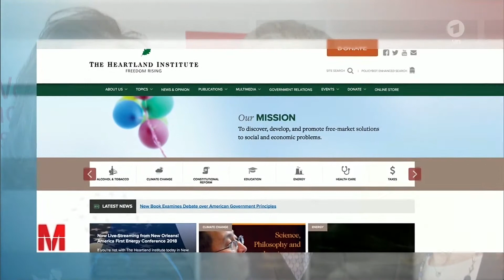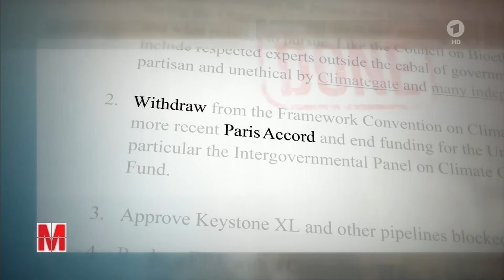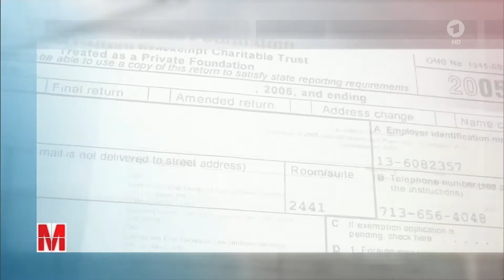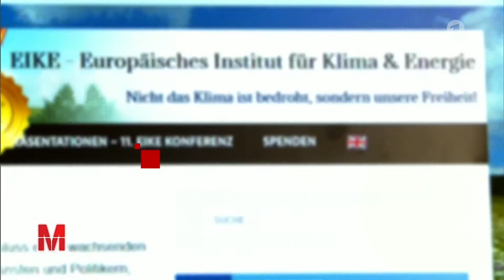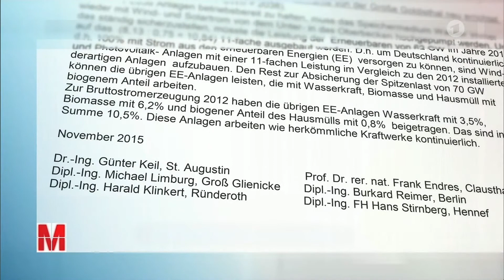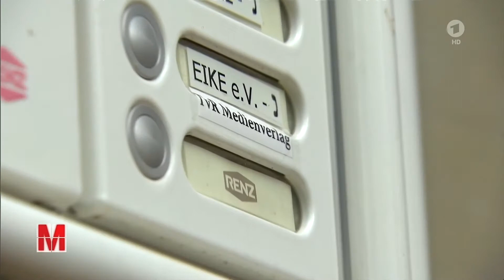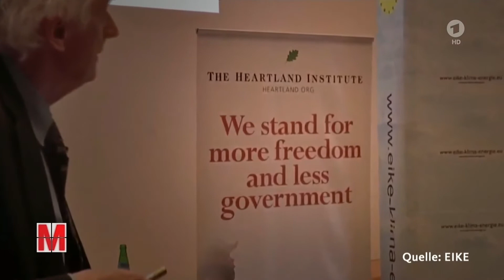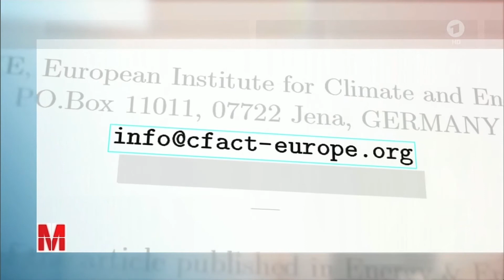Donald Trump - Der gefährlichste Leugner der Klimakatastrophe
Trump hat den Klimawandel in der Vergangenheit als Erfindung der Chinesen bezeichnet, mit dem Ziel, den USA zu schaden. Im Juni kündigte er den Ausstieg der USA aus dem Pariser Klimaabkommen an. Die Staatengemeinschaft hatte sich 2015 in Paris darauf verständigt, die Erderwärmung nach Möglichkeit auf 1,5 Grad im Vergleich zum vorindustriellen Zeitalter zu begrenzen.